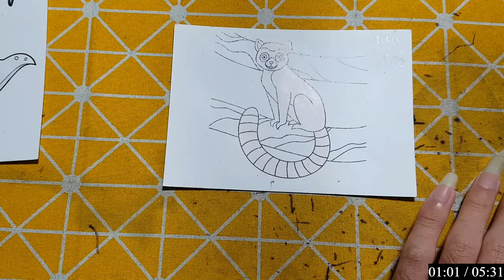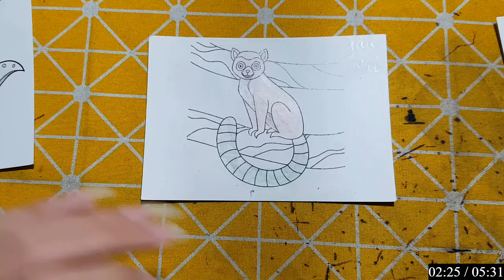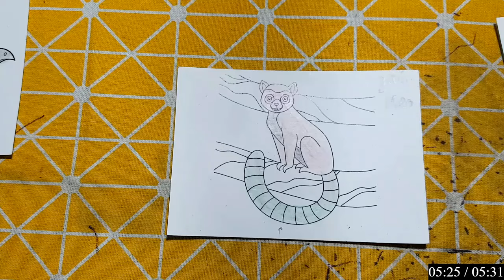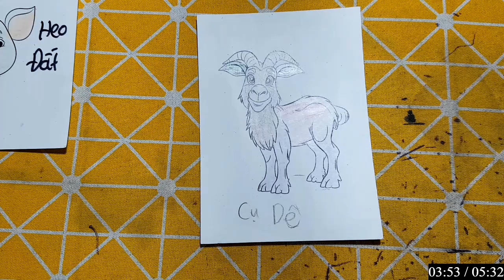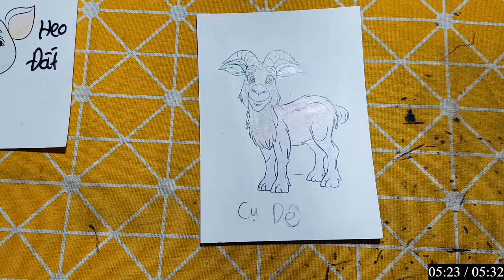Hello Rc | Hướng Dẫn Vẽ Con Vật, Đồ Vật Đơn Giản Bằng Bút Chì: CON GẤU MÈO